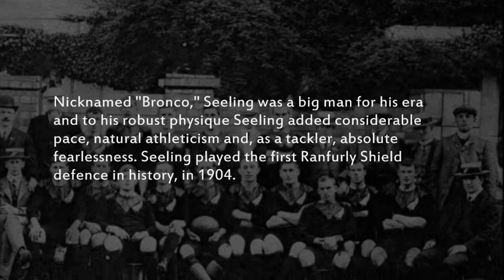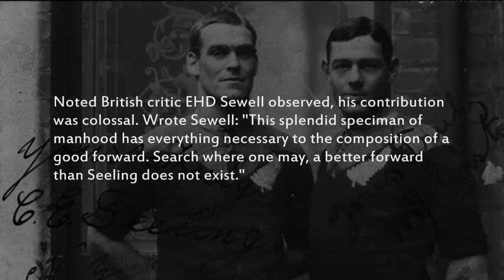All Blacks Hall Of Fame: Charlie Seeling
Presenting the 29th inductee to the All Blacks Hall of Fame:
Charlie Seeling - Loose Forward (Auckland)
1904 to 1908
Tests : 11 - Matches : 28
All Black Number 115